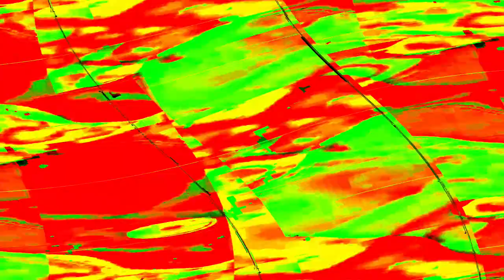[EPILEPSY WARNING] Movie 24 05 15 18h28m17s